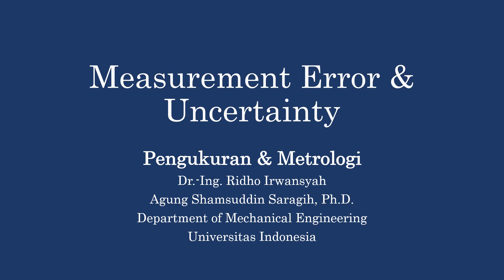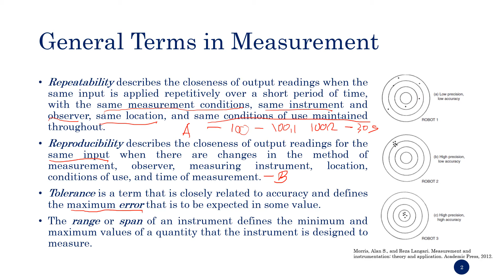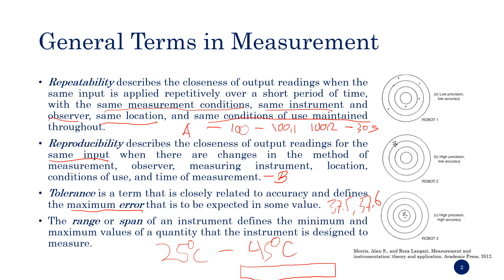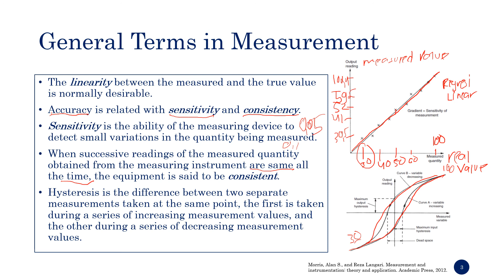Lecture 02 02 Sensitivity